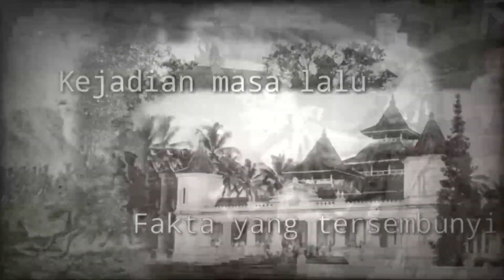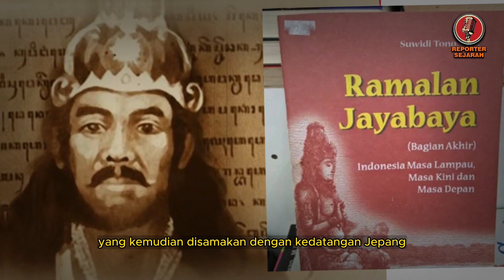RAKYAT HARUS TAU❗ HAMPIR SEMUA PRESIDEN INDONESIA PUNYA HUBUNGAN RAHASIA DENGAN NYI RORO KIDUL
4 Pemimpin Indonesia yang Konon Memiliki Hubungan Batin Dengan Nyi Roro Kidul

memisahkan klenik dan hal mistis dari Indonesia, Sepertinya hal itu akan sulit sekali. Karena bukan hanya hal-hal sepele, panggung politik terkadang juga dihubung-hubungkan dengan mitos dan alam ghaib. Ada pejabat yang memang mengakuinya dan secara terang-terangan menunjukkan hubunganya dengan alam ghoib dalam bentuk benda-benda keramat, azimat maupun dalam bentuk aktivitas seperti ritual dan pertapaan di tempat keramat.
Ada juga tokoh-tokoh pemimpin indonesia yang diduga memiliki hubungan batin dengan sosok mistis penguasa pantai Selatan yaitu Nyi Roro Kidul. Bahkan peristiwa pergantian kekuasaan seringkali juga dihubungkan dengan restu dari sang Nyai. Siapa sajakah pemimpin Indonesia yang konon memiliki hubungan batin dengan Nyi Roro Kidul?